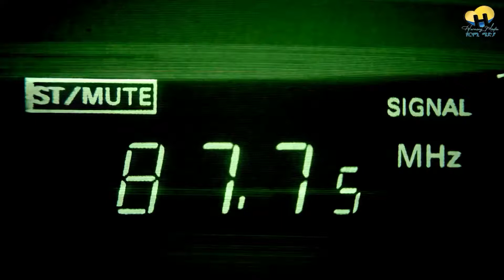ዕለታዊ ዜና ካብ ሃርሞኒ ረድዮ-05-09-2022